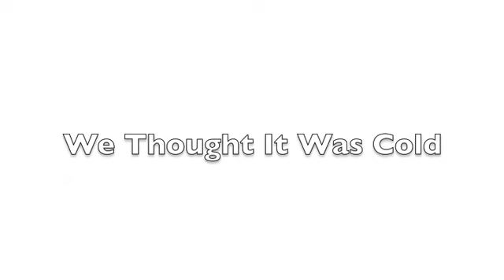Polar Plunge Oregon Challenge From Mike Raines 107.5 KISS FM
Mike Raines is the new 10 AM to 2 PM guy at KISS FM, one of our broadcast partners in Medford. Recently from Fairbanks, Alaska, Mike has a challenge for people who think that 46 degree water is cold.